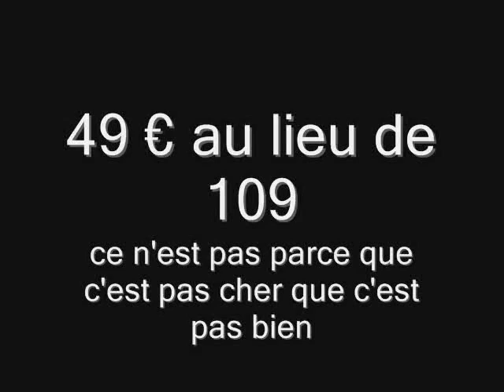shooting photo pas cher, Vidéo shooting pas cher Paris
, à saisir , des offres avec toutes les photos fournies
Studio Bain de Lumière  à Paris
Shooting et portrait, mode et beauté pour celles qui n'osent pas .